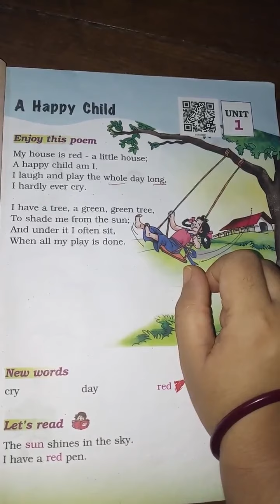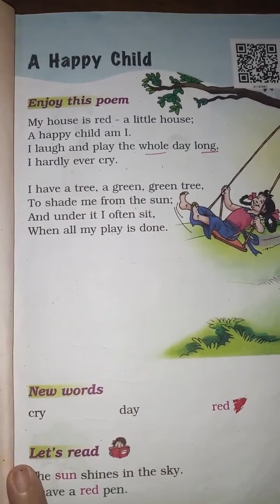English Std 1